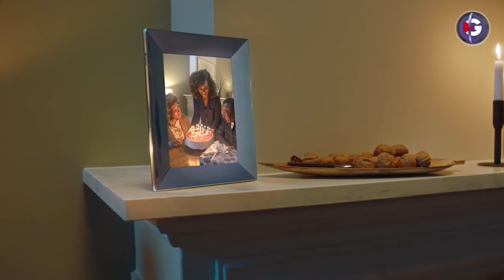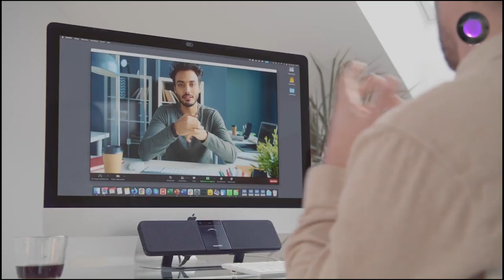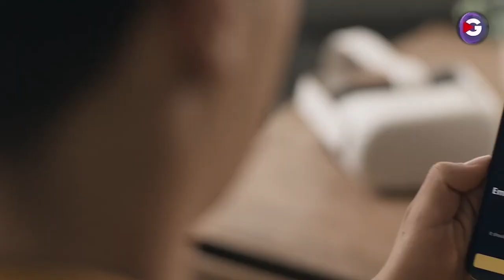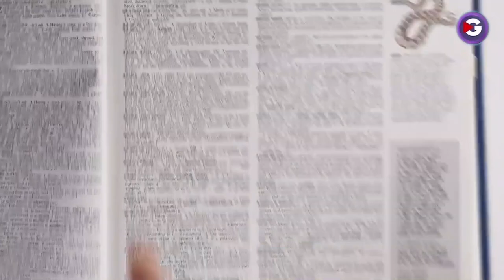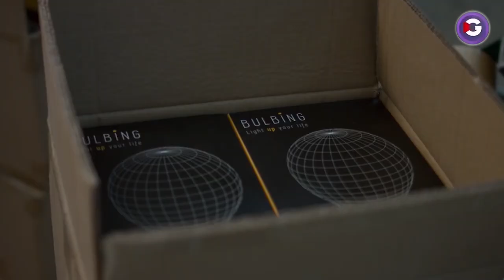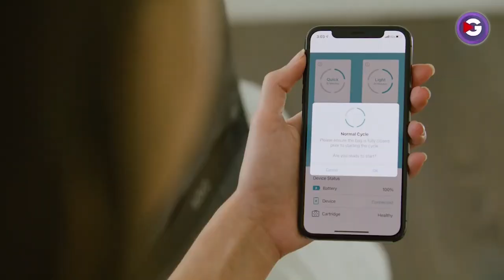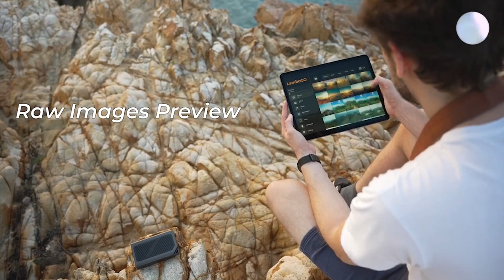8 Must See Mind Blowing Gadgets The Latest in Cutting Edge Technology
The world of technology is always advancing, and new gadgets are constantly being developed to make our lives easier and more exciting. At this channel, we are dedicated to keeping you up-to-date on the latest advancements in the tech world. So, without further ado, I present to you nine of the most innovative and cutting-edge gadgets that we've recently come across. These devices are sure to blow your mind and make you wonder how you ever lived without them. Get ready to be impressed!

GizmoHeadz Channel brings you cool, new and very useful gadgets and inventions.
We aim to show the latest and new inventions that you might enjoy,

From Must-have items to Inventions and New Technology that will blow your mind!

Including new technology, factory machines, hand made gadgets, latest tools, next level inventions, car engines, planes, scavengers, metal workshops, satisfying technology for camping, unboxing the latest in engineering.

As well as Amazon Products, Inventions and Gift Ideas for him and for her.

Also future tech and other cool stuff.

*FEATURED PRODUCTS* *AMAZON US AND UK LINKS*
👇👇👇LINKS TO PRODUCTS BELOW👇👇👇